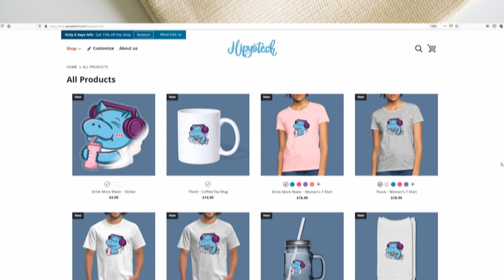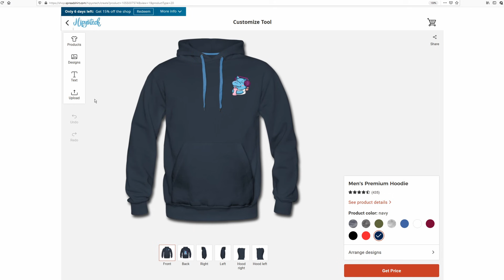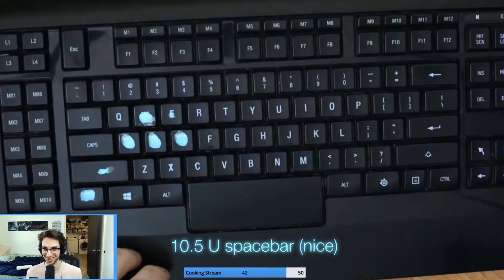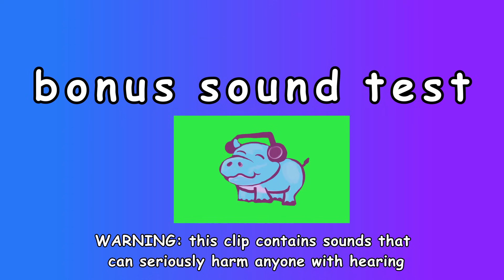I replaced my friend's TERRIBLE gaming keyboard!!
In this video I help my friend build his very first custom mechanical keyboard! This is the Novelkeys_ Nk65 V2 with GMK Samurai keycaps and NK Silk Yellow switches.

GMK Samurai
Switch puller

0:00 Intro
0:28 Hipyo Ad
1:14 Who is This in My Head
1:39 What are we building
2:40 Toby's old board
3:34 GMK Samurai
4:00 Stabilizers/Switches
6:26 Wow
7:37 Worst Switch?
7:46 Scuffed Keycaps
9:17 Finished Board
10:27 Gamer Gunk
11:35 Outro
12:00 Watch the Whole Typing Test